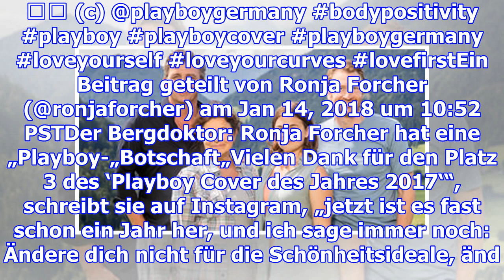Der bergdoktor: neue „playboy“-sensation für ronja forcher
Fans von „Der Bergdoktor“, erinnert ihr euch an den Playboy mit Ronja Forcher auf dem Cover? Ein Jah...